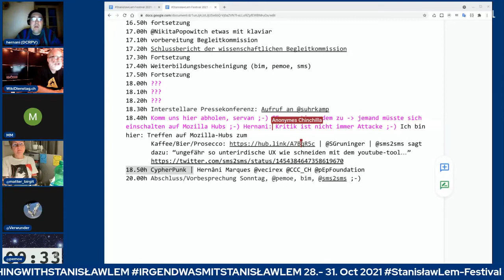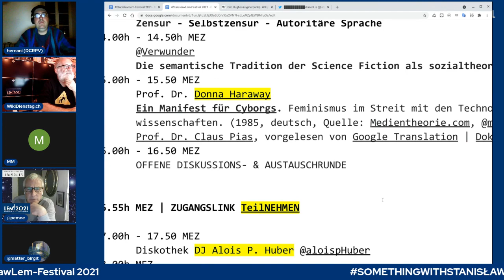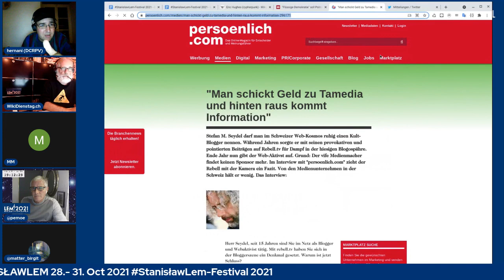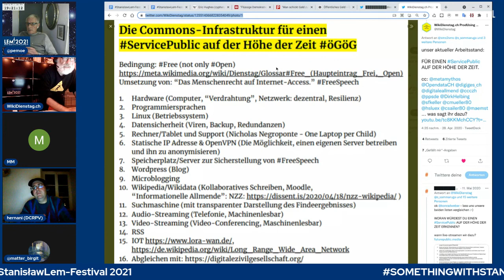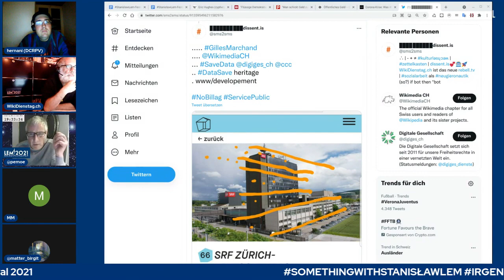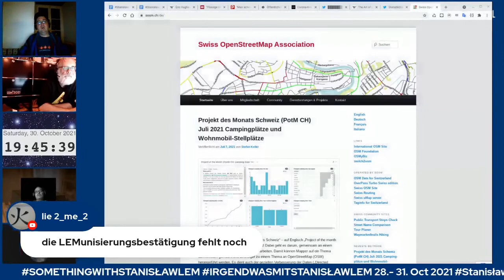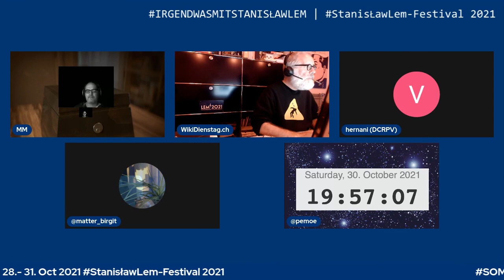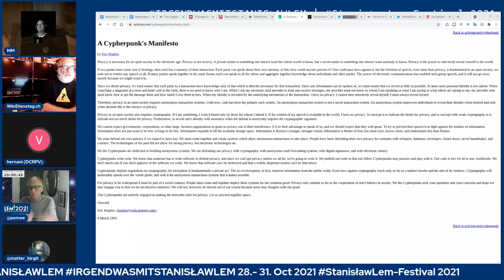StanislawLem-Festival prof. dr. @vecirex @pEpFoundation NeuerBundesratJETZT NoBürgerkrieg NOW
28.- 31. Oct 2021
Sharing is Caring
StanisławLem-Festival 2021